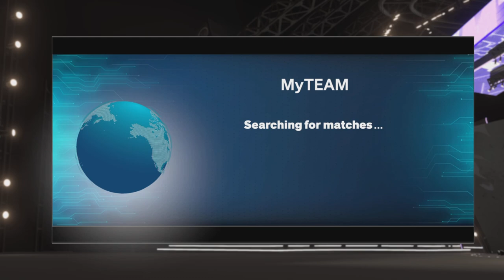NBA 2K24 - MyTeam 3v3 TRIPLE THREAT GAME ONLINE!! #1